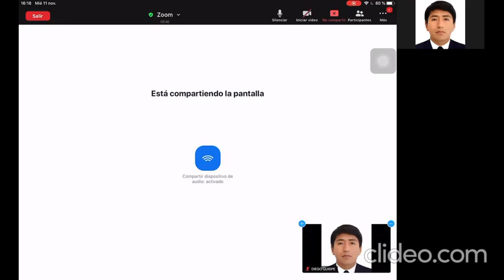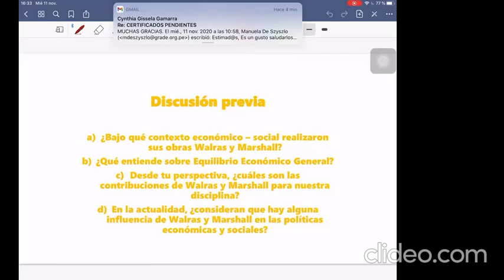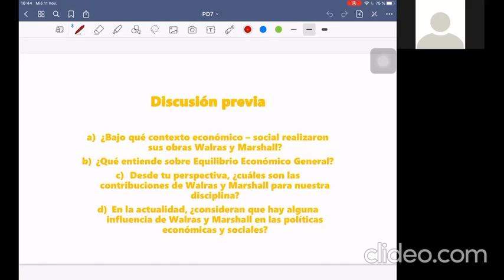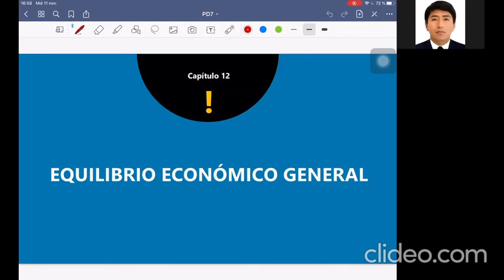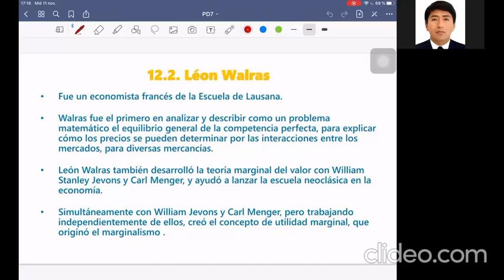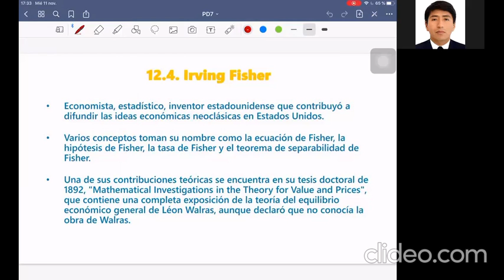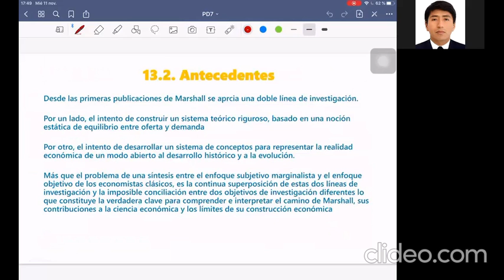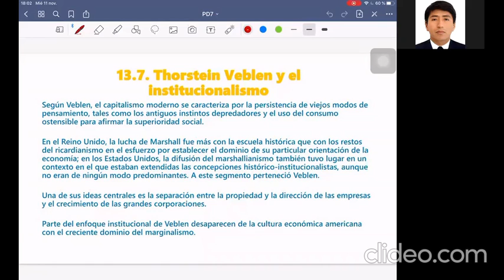Práctica Dirigida 7 (Comisión B) - Historia del Pensamiento Económico - 2020-2